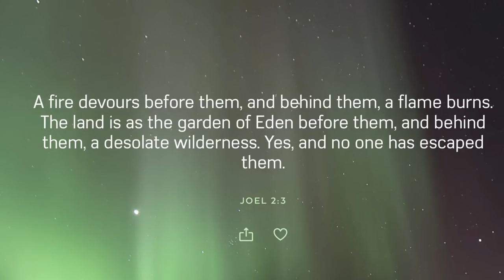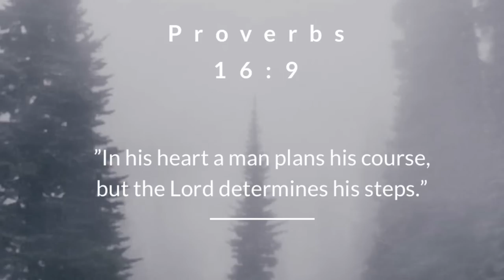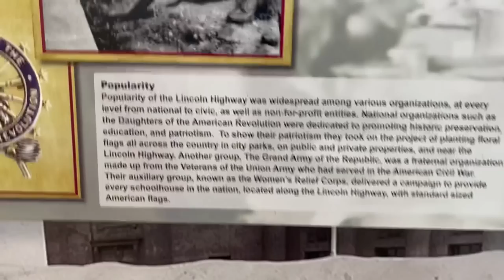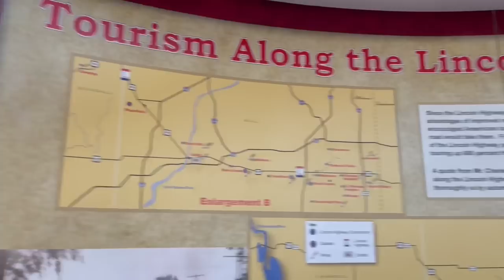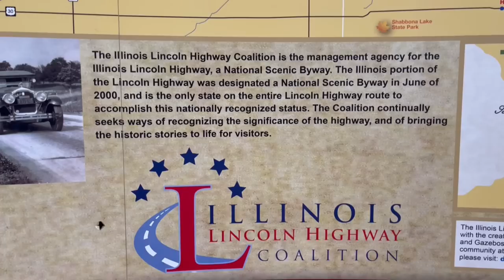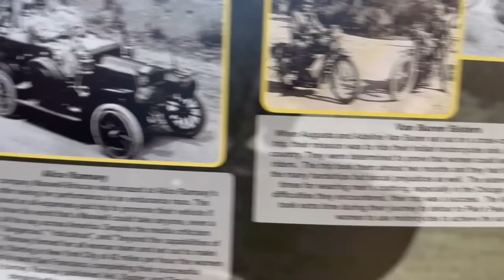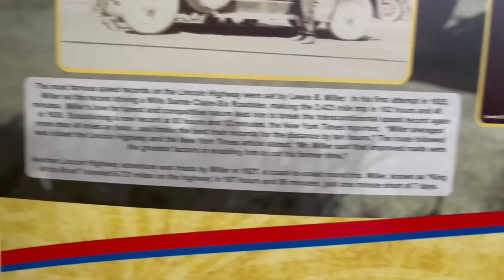June 20, 2022/184 Trucking. Delivering to AWG and Loading at Belgioioso in Green Bay Wisconsin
Delivering to AWG in Kenosha Wisconsin.